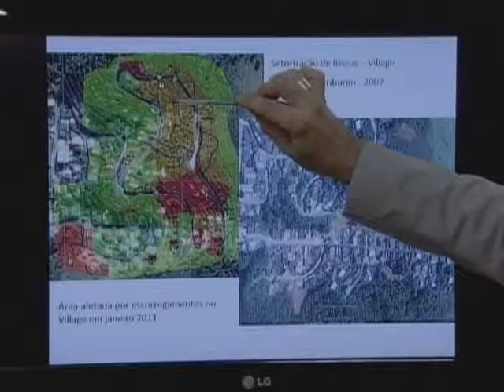Governo cria força-tarefa para identificar áreas atingidas pelas chuvas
NBR Notícias - 12.01.12: A força-tarefa, composta por geólogos e hidrólogos, já trabalha nas áreas atingidas por chuvas e enchentes nos estados de Minas Gerais, Espírito Santo e Rio de Janeiro. A medida foi criada pelo governo federal para identificar áreas de risco e evitar novos desastres.